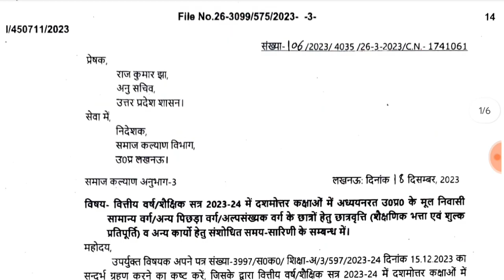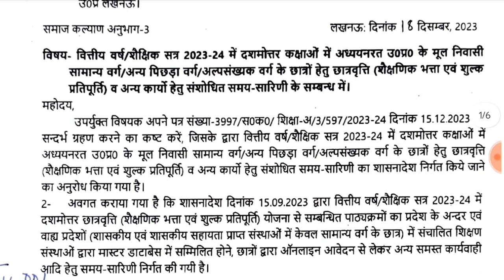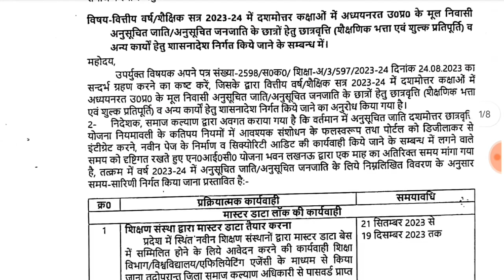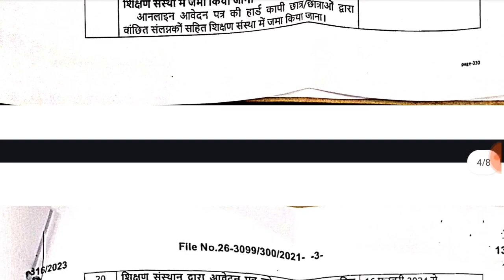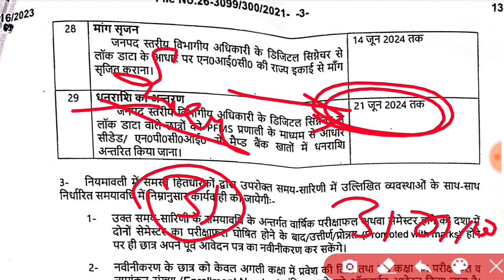Up scholarship last date 2023 | up scholarship form last date 2023-24 | scholarship online apply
up scholarship
up scholarship 2023-24
up scholarship date 2023-24
up scholarship news,up scholarship 2023 24
up scholarship form kaise bhare 2023-24
up scholarship online form last date 2023-24

THANKS

IS ANSARI